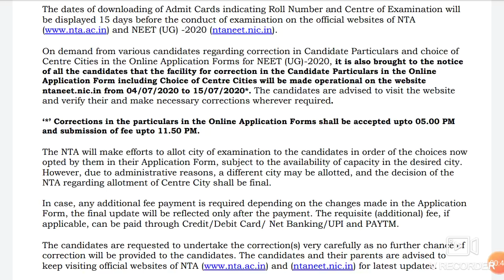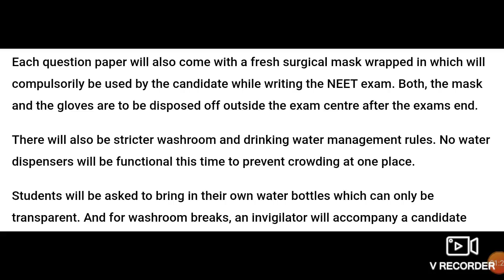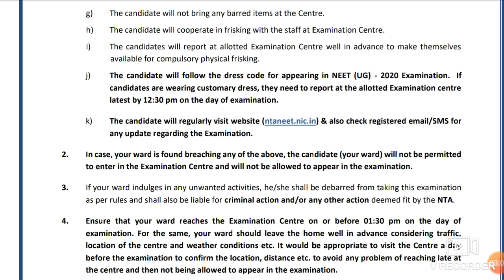Neet Exam 2020 || Rules changes in NEET exam on exam day !! Admit card download date ?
In this video I telling about the Neet Exam 2020 || Rules changes in NEET exam on exam day !! Admit card download date ?

Harsahay Chopra